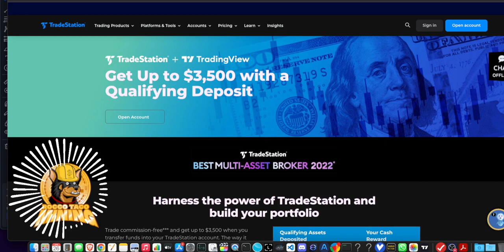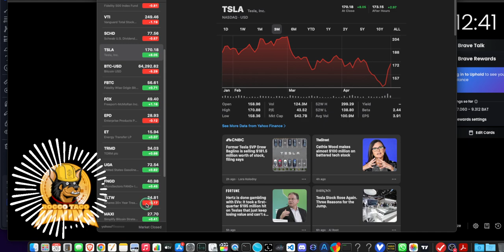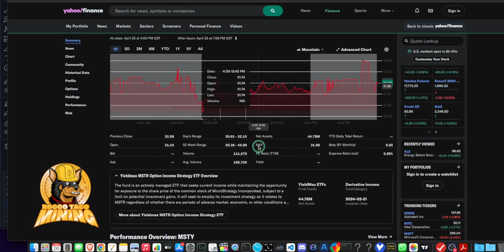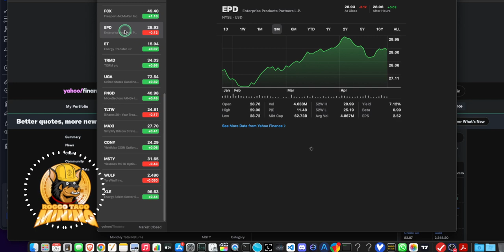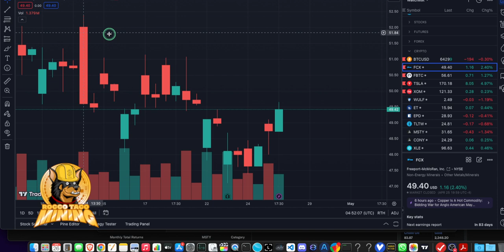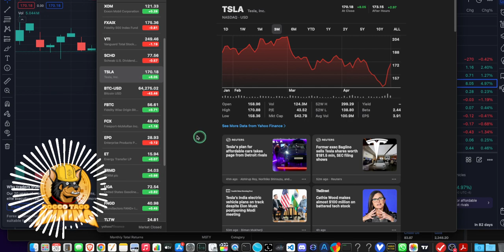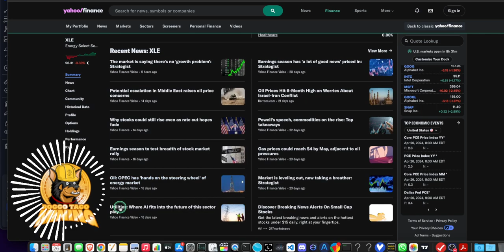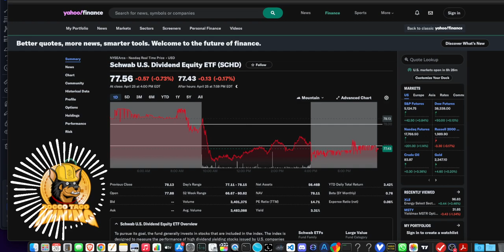Coffee Break Crypto: Moving Away from CPU Mining into Trading Stocks.